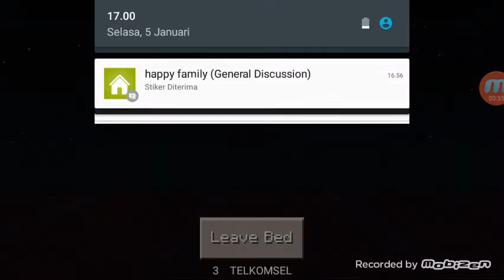Five Nights at Freddy's 2 map